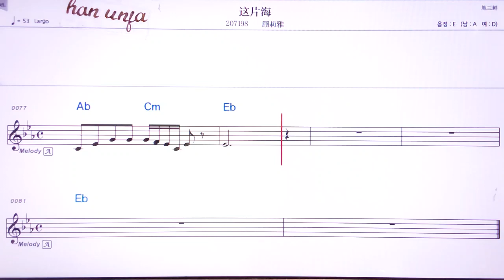💖쩌피앤하이/꾸리아 👍MR,유투브 노래방,가라오케 악보 코드 가사 ,Karaoke,반주